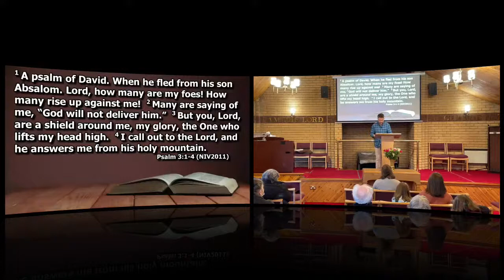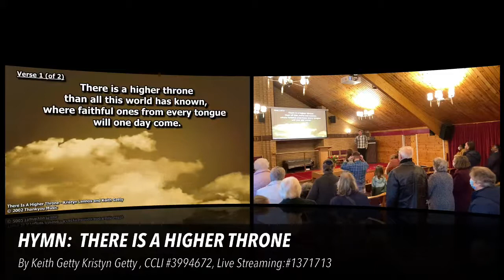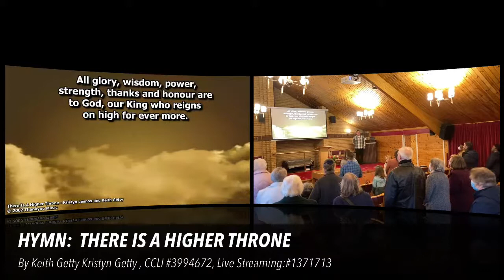Sunday 21st November 2021 - Sunday Morning Service